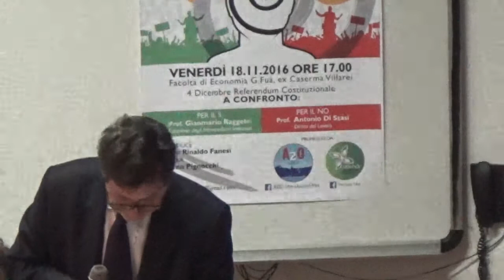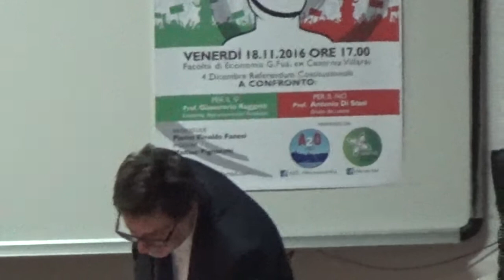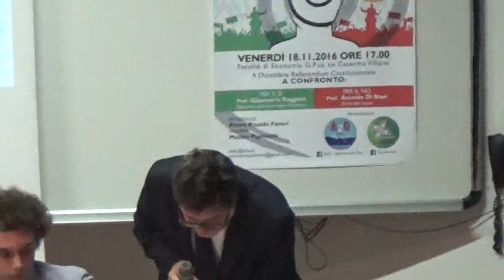Ancona 18-11-16 Mi informo e quindi voto - Per il NO Prof. Antonio Di Stasi